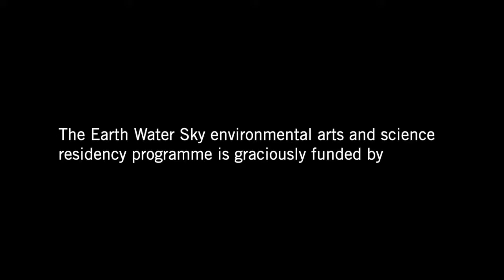DEEP DIVING INTO ICE MEMORY AND THE ARTISTIC PROCESS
WORK IN PROGRESS discussion with  FIRST EARTH WATER SKY ARTIST IN RESIDENCE (Water) EMMA CRITCHLEY and  producer/curator Ariane Koek